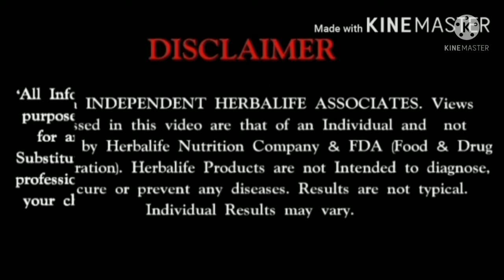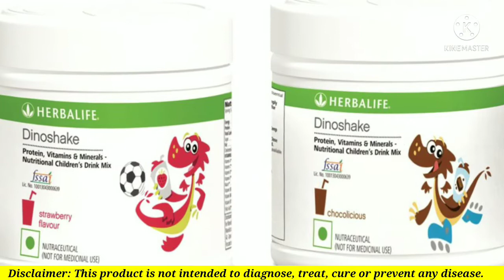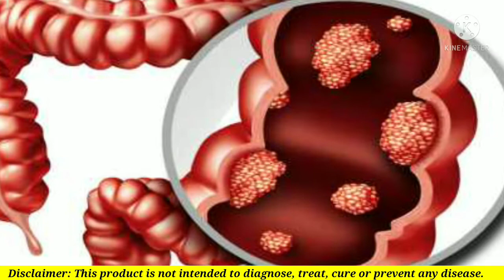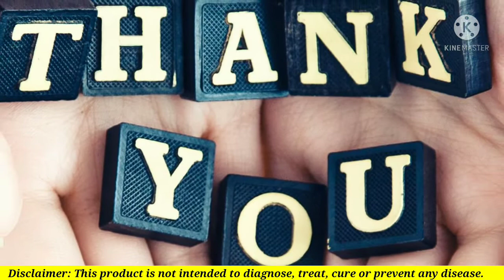How to prepare in herbalife shake tamil